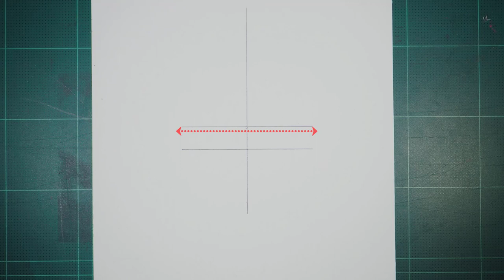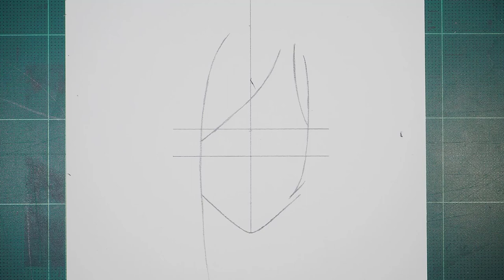How to Draw Hyoma Chigiri | Blue Lock Drawing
Learn how to draw hyoma chigiri from the popular anime series in this step-by-step tutorial. This drawing tutorial is easy to follow, and will help you create the perfect depiction of the popular character from blue lock.

If you're a fan of the blue lock anime series, then this drawing tutorial is for you! In this video, you'll learn how to draw hyoma chigiri from start to finish, in easy to follow steps.

► Used things
(1) a4 paper (vertical)
(2) Use mechanical pencil 0.5 (you can use any)